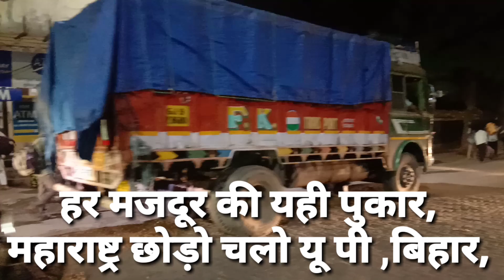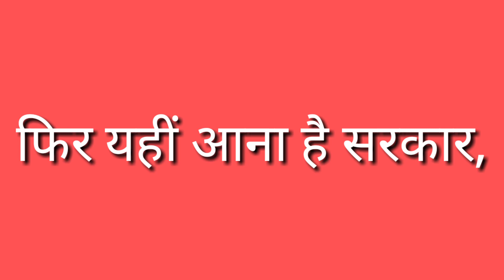हम तो चले यू पी बिहार,,,फिर यहीं आएं गए सरकार,